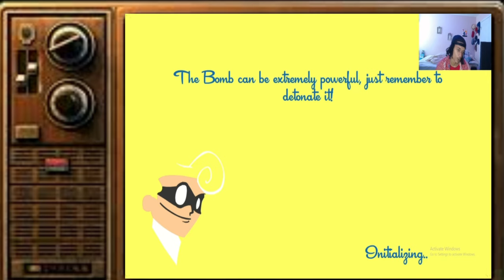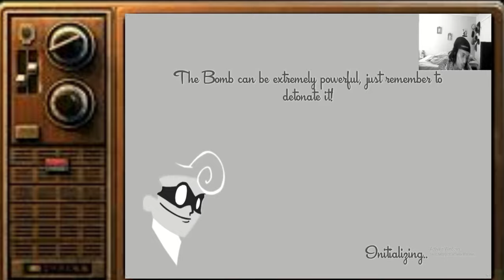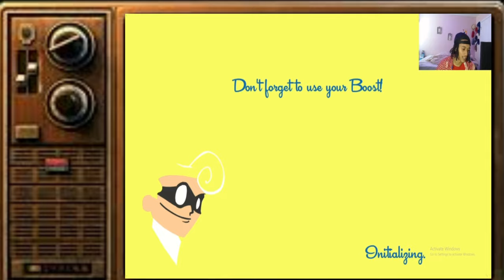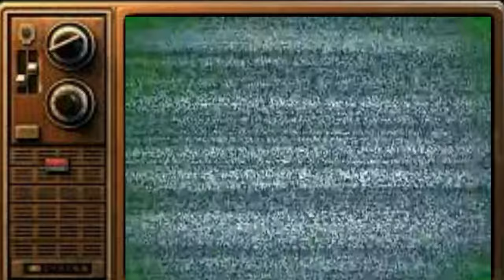WHO THE REAL AI ? Speedrunners Got Bashy Running INSANE!!! (SpeedRunners RAGE QUIT GAMEPLAY)